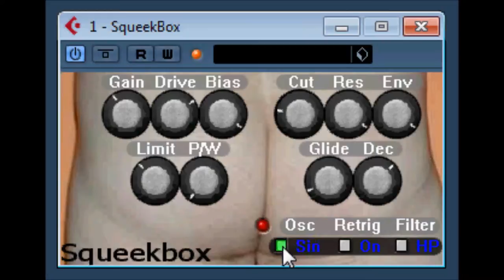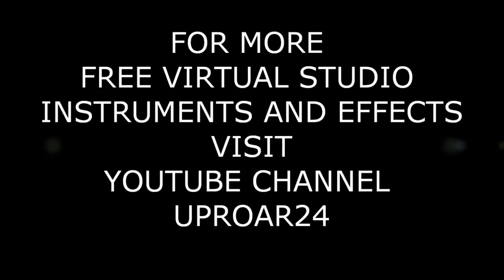Squeek box monosynth by PILCHARD DIGITAL AUDIO / lee stacy / code audio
a simple and easy to use mono synth
( original website no longer works )